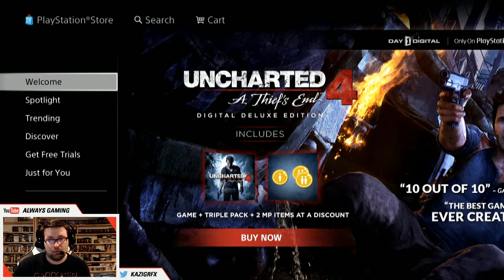Let's Play - Destiny PS4 Party Chat wPhatslo Winters Run